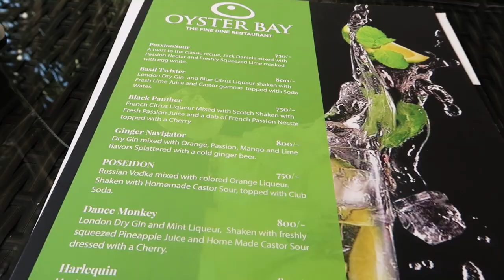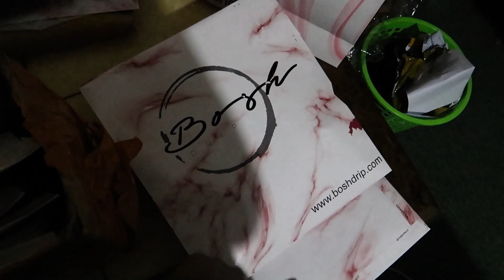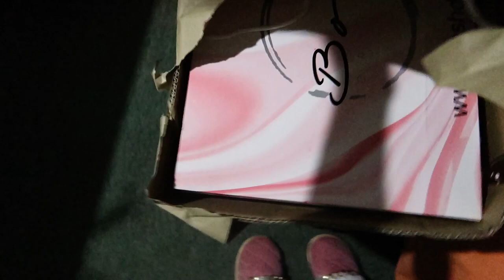VLOG: READY FOR THE NEW YEAR // Wabosha Maxine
Have you tried Airbnb? Sign up with my link and you will get up to $34 off your first trip.

FAQ:

Camera: Canon 200D / Canon G7X / GoPro Hero 7 / Dji Mavic Mini

Lighting: Ring Light  & Softbox lights

2Timothy 1:7